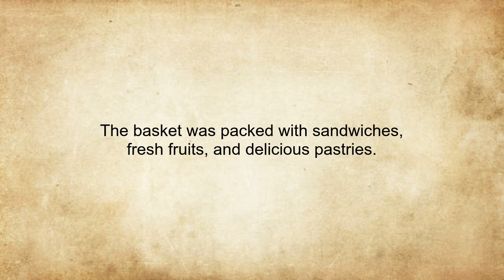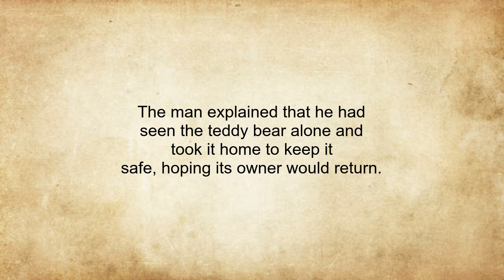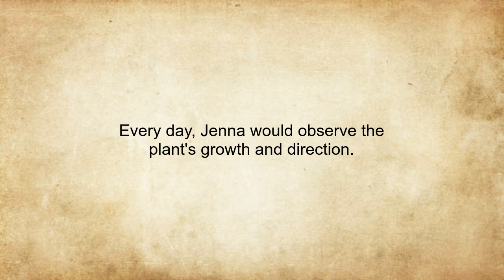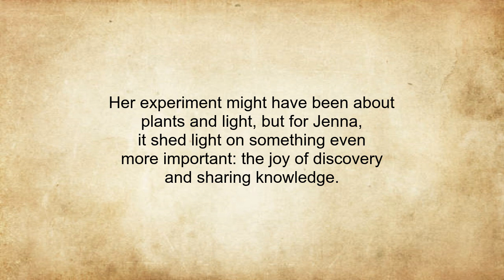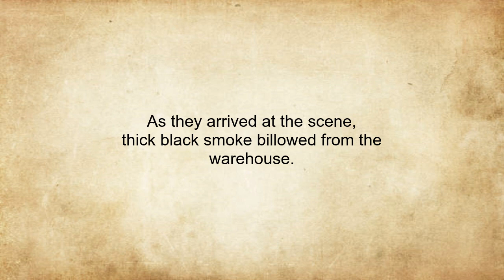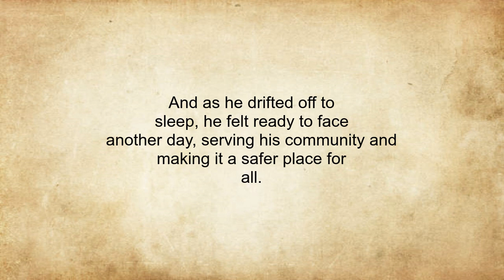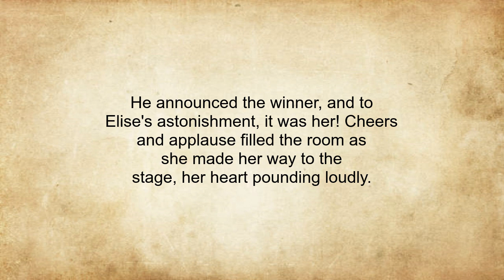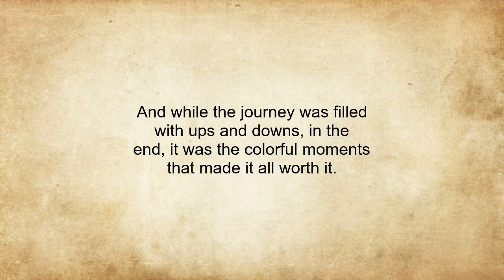A2 Level English Stories 21